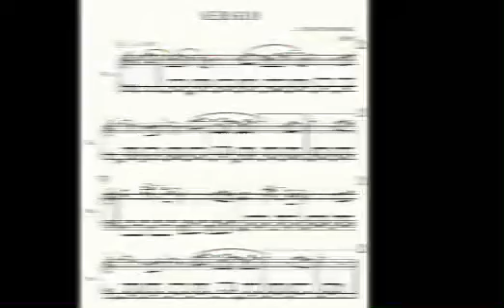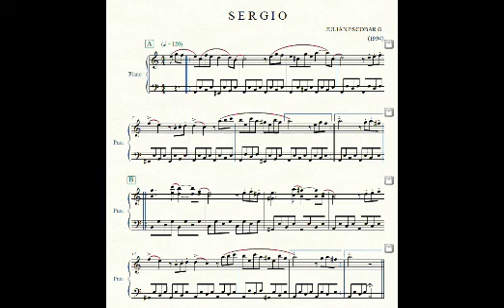S E R G I O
¿Qué es y cómo se lee el cifrado americano?
El cifrado americano, conocido también como el sistema de notación musical anglosajón, es una herramienta muy práctica que utiliza letras del alfabeto  para hacer referencia a notas musicales.
A = La
B = Si
C = Do
D = Re
E = Mi
F = Fa
G = Sol
¡ESCUCHA TU NOMBRE HECHO MUSICA!